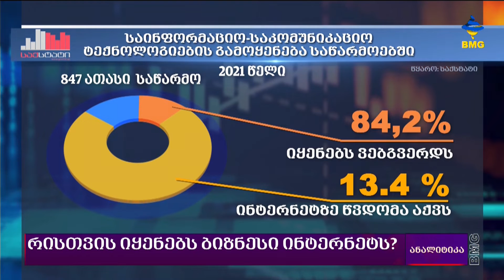ანალიტიკა: რისთვის იყენებს ბიზნესი ინტერნეტს?